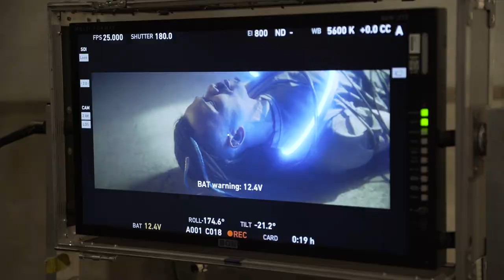John Wolfhooker ft. Ben Cristovao - Tidal Wave (Backstage video)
Tidal Wave music video shooting.

Video: Tomáš Holzknecht

John Wolfhooker is
Muerte Hooker - vocals
Ronald Janecek - guitar, vocals
Filip Vlcek - bass guitar, vocals
Adrian Janecek - drums

Music and Production - John Wolfhooker
Lyrics - John Wolfhooker and Ben Cristovao
Mixing (instrumental) - Rony Janeček
Mixing (vocals) - Filip Vlček
Mastering - Nick Watson

Special thanks to: O2 CZ